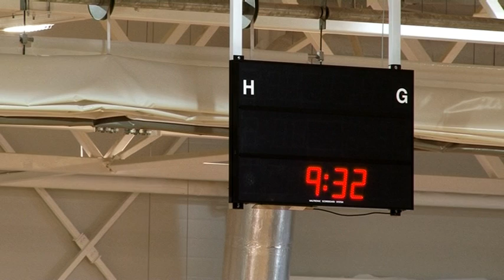OgresTV: Salaspils: būvnieks nodod jaunā sporta nama atslēgas (15.10.2013)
Jau novembrī durvis sportot gribētājiem vērs Salaspils sporta nams. Bet oktobrī, darbus noslēdzot pirms termiņa, būvnieki  atslēgas nodeva pašvaldības rokās.